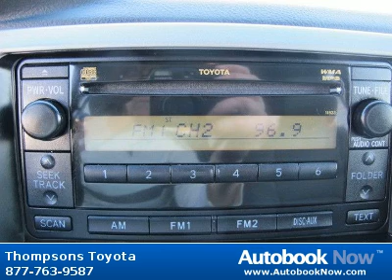2009 Toyota 4Runner sr5 in Placerville CA for Sale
2009 Toyota 4Runner sr5
Stock #: TR11983
Price: $27,988
Miles: 43,405
Trim: sr5
Color: Titanium Metallic
Interior: Gray SR5 Cloth
Transmission: Automatic
Drivetrain: 4WD